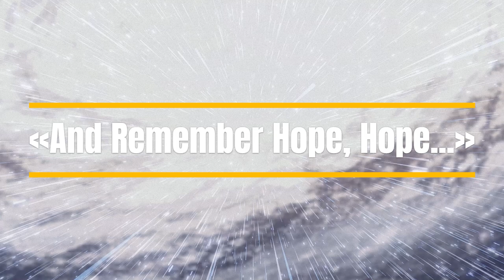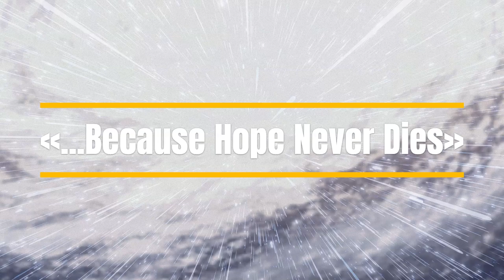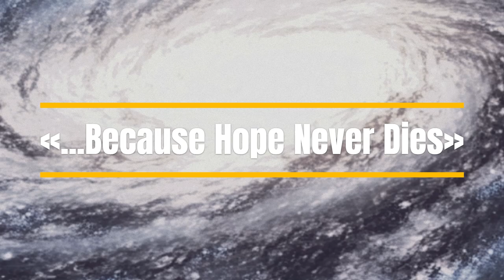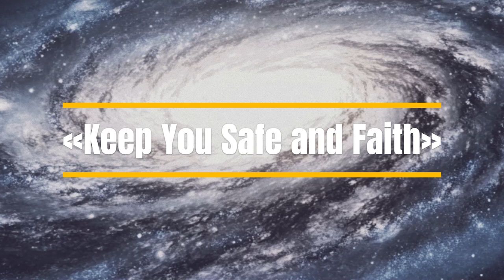Galactic Love of Adonai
Love is Freedom.

Love is The Master of Universe.

Peace, Harmony, Prosperity with the protection of Adonai, Key of Love

Welcome to this meditative music video dedicated to the Cosmic Love of Adonai, the divine love that pervades the entire our space time. In this video, I will guide you in a meditation exercise to activate the heart chakra, the energy center that connects us with our spiritual essence and with other living beings. The heart chakra is associated with the color green, the musical note FA, and the mantra YAM. By listening to this music, you can harmonize your heart chakra and feel the flow of the Cosmic Love of Adonai in your body and soul. Breathe deeply, relax, and let yourself be carried away by the music. Happy meditation!

Music with tones at 432 Hz, the frequency of the Universe that harmonizes our body and our soul. In this channel you will find various musical compositions that stimulate your chakras, the energy centers that regulate vital and spiritual functions. There are seven chakras and are located along the spine, from the coccyx to the top of the head. Each chakra has a specific color, element, sound and vibration. By listening to my music, you can activate and balance your chakras, feeling the benefits on a physical, mental and emotional level. 432Hz music can also relax you, improve your mood, increase your creativity and connect you with your divine essence. Thank you for your support and happy listening!